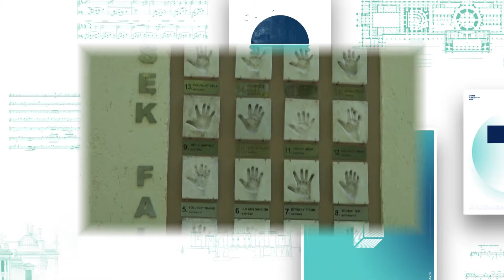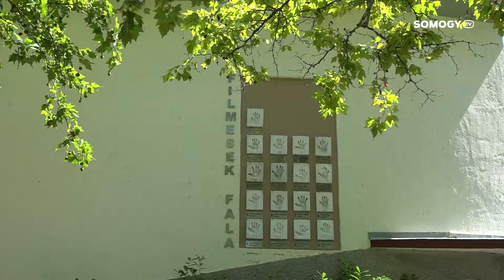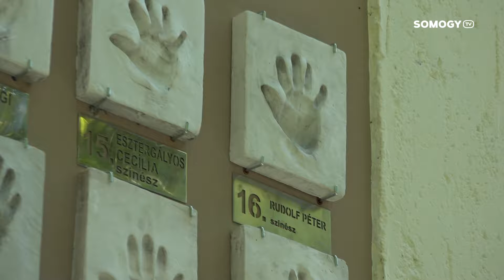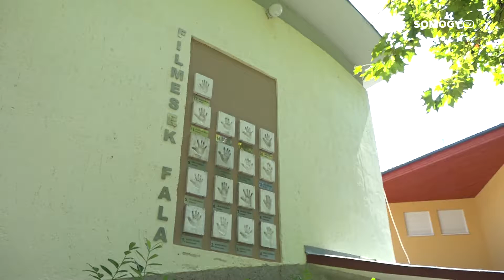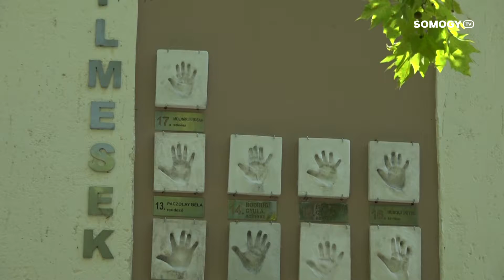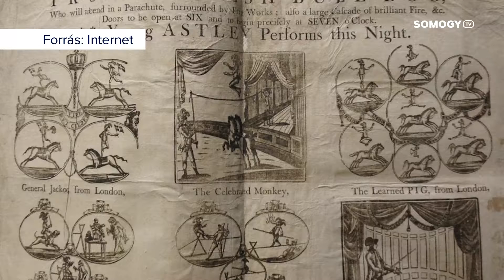Somogy TV - Mottó - 2019.08.15.